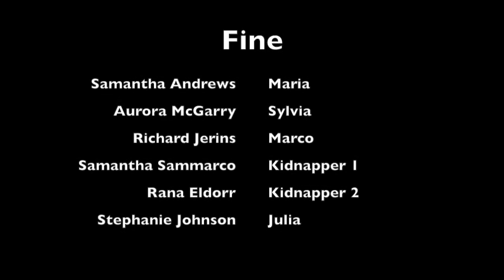Preso (Taken) Italian Short Film 2015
A short film in italian for a school project by Samantha Andrews, Samantha Sammarco, Rana Eldorr, and Aurora McGarry.